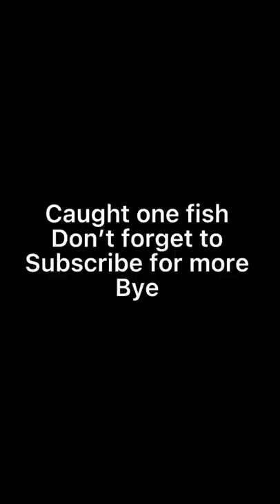Catching a “big fish” at Cabela’s / bass pro￼